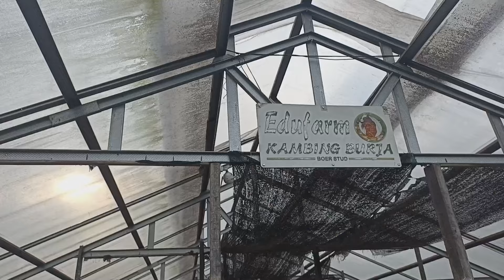SEJARAH KAMBING BOER DI INDONESIA | PERKEMBANGAN IMPOR SAMPAI KAMBING BOER HARGA DAGING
Kambing Burja & Domba Dorsip
Jl Yos Sudarso Setran Bedali Lawang Malang